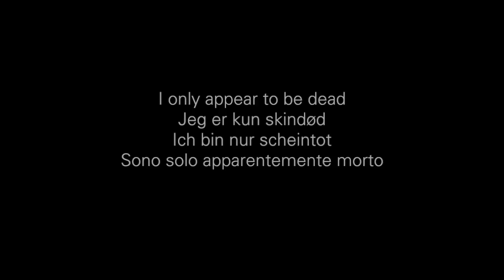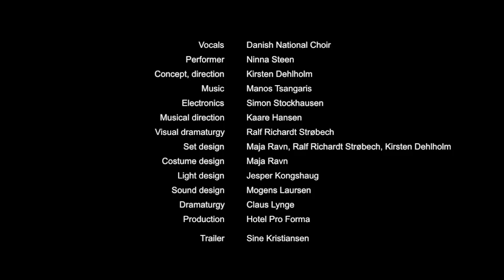I only appear to be dead (2005) - A musical performance on Hans Christian Andersen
The title 'I only appear to be dead' (Ich bin nur scheintot) refers to the handwritten note Hans Christian Andersen would place on his bedside table at night, due to his fear of being buried alive. But the title can also refer to the enormous attention devoted to him and his literary and visual work in the present day.

Andersen kept a journal of his experiences for most of his life. I only appear to be dead focuses on the poet's journal entries, primarily based on his many journeys and periods of residence outside of Denmark.

He felt a constant need for new impressions, whilst never losing sight of his native country. All of this takes place with Denmark, Europe and the historical, social and technical developments of the 19th century as a graphic backdrop.

The man of the diaries is a completely different person from the internationally recognised writer of fairytales who 'only writes for children'. Darkness, doubt and fatality form the fundament of his writings. An inner voice of one who is only set free through the act of creation.

The diaries are harrowing and ample proof of the fact that he found it very hard to control his imagination. His obsessive ideas and attacks of angst were directly channelled into his fairytales. A sight and mind containing sublime poetry and incredible eeriness, which survives through the use of humour, black humour, and an inexorable belief in happiness. Forever after...

The performance I only appear to be dead focuses on the darker side of Andersen's journeys and fantasies. From the diaries concrete accounts and comments come to life as a number of scenic acts. Situations are acted out in several different versions. Hints of stories are shown in brief sequences that are repeated and form long chains of events. A stream of images is frozen by intersecting moments.

A long and narrow stage (28 m x 4 m), follows the length of the room. Depth and distance between audience and performers are replaced by intimacy and a wide angle spatial experience.

The performing characters come from the left and walk to the right as the words are read in a book. In single file, in pairs or groups they take their places in the image-creating tableaux or continue in configuration without stopping. The audience follows them without being able to grasp completely the sequence on the long stage. A skewed perceptual gaze increases distance and intimacy.

The stage is the path and the journey, where the events of life take place, subject to Andersen's original optics. They remind us of the many realities that exist -- and that everything depends on sight and senses. The music is composed for twelve singers and is performed both live and in electronic arrangement.

Vocals: Danish National Choir
Concept, direction: Kirsten Dehlholm
Electronics: Simon Stockhausen
Musical direction: Kaare Hansen
Visual dramaturgy: Ralf Richardt Strøbech Set design: Maja Ravn, Ralf Richardt Strøbech, Kirsten Dehlholm Costume design: Maja Ravn Light design: Jesper Kongshaug Sound design: Mogens Laursen
Dramaturgy: Claus Lynge
Production: Hotel Pro Forma

Trailer: Sine Kristiansen

Coproduced by:
Danish National Choir
Hotel Pro Forma
Hans Christian Andersen 2005 Foundation
Schauspiel Köln
La Biennale di Venezia 2005

With support from:
Danish Arts Council
Kunststiftung NRW
City of Copenhagen
Wilhelm Hansen Fonden
Beckett Fonden
Toyota-fonden
Dansk Kor Forbund
Overretssagfører L Zeuthens Mindelegat

World premiere in Cologne, Germany on 9 April 2005 with tour to Copenhagen, Venice, Berlin and Belgrade.